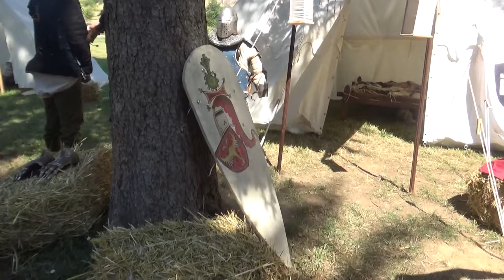Viteška družina - Kale fest, 06.07.2019